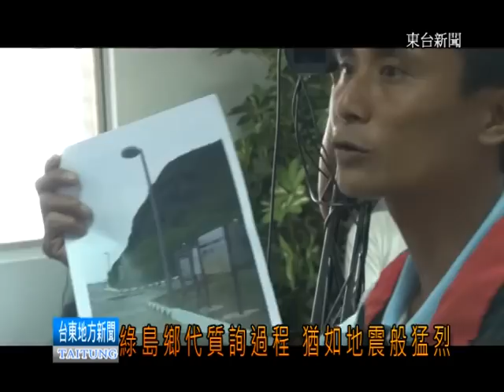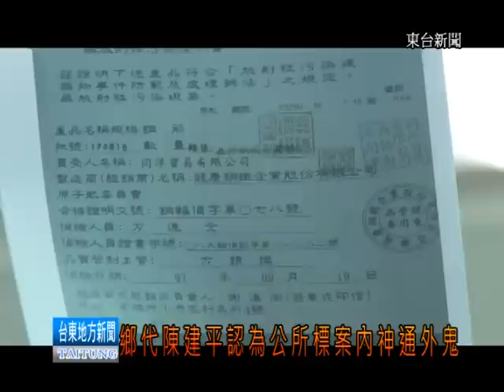120606綠島鄉新辦公舍工程 鄉代劈內神通外鬼.mpg